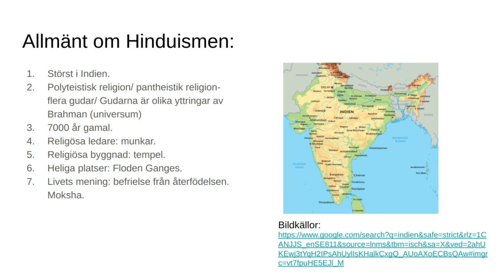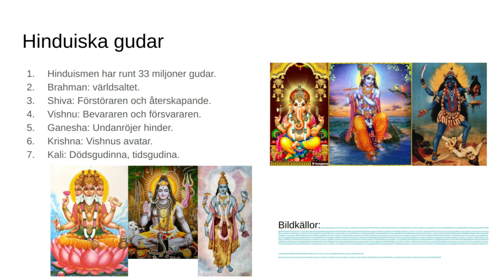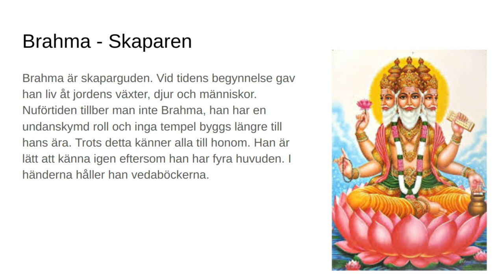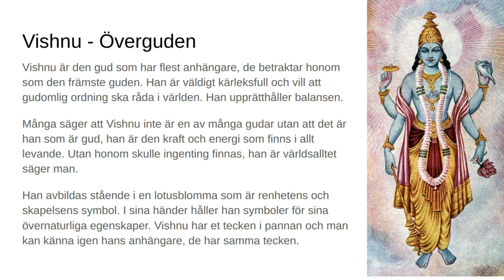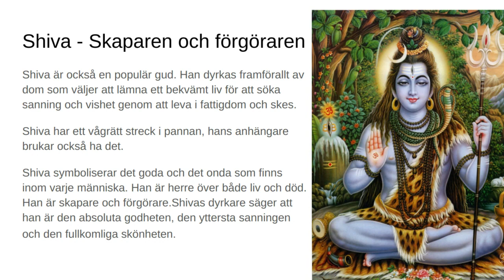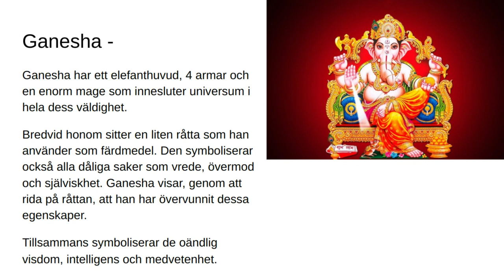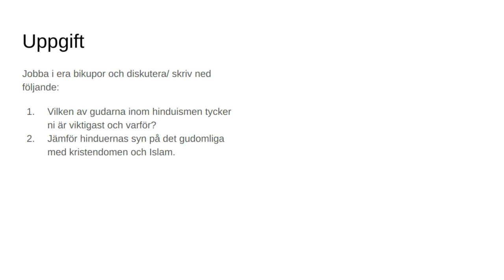Islam, Hinduism, Buddhism del IV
Vidyard Recording